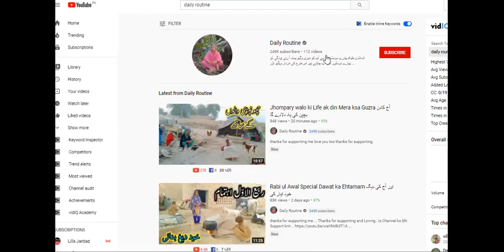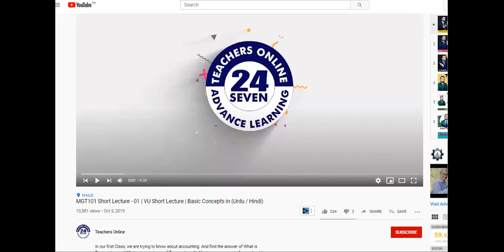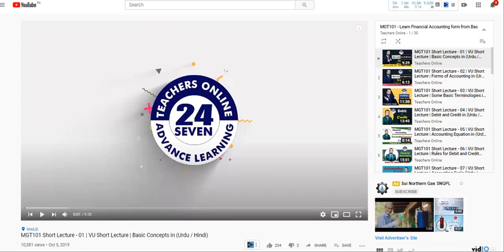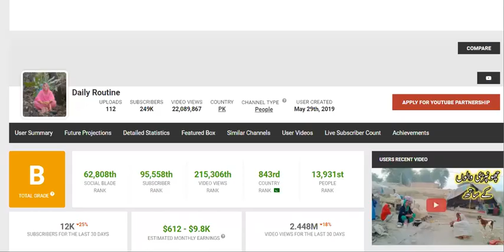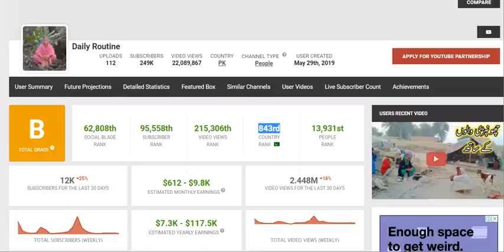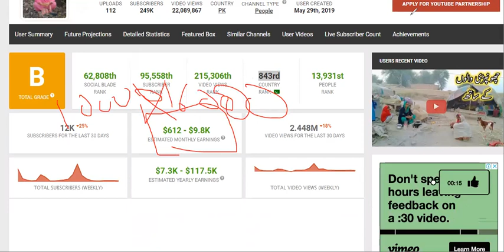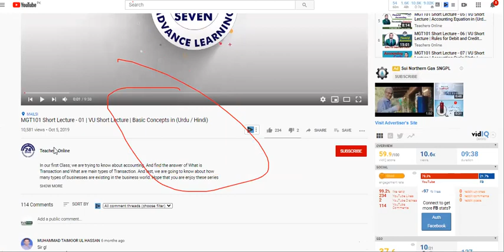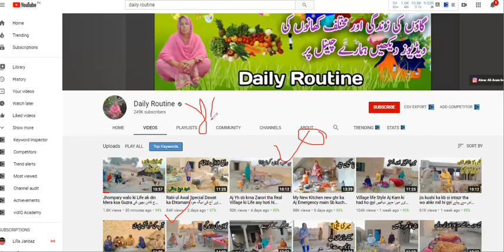Don't Make Youtube Channel On Topic | Do Not start Youtube channel on this topic | Don't Make Video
I.COM AIOU
B.COM AIOU

skype: hasnaat121